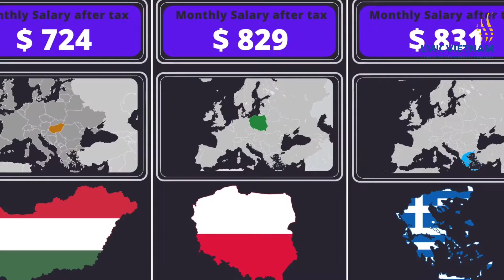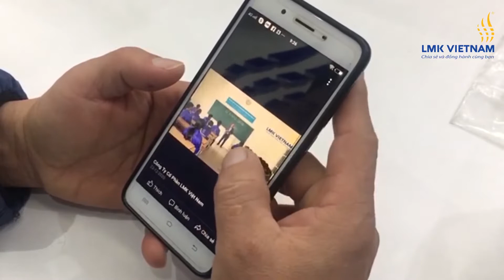LƯU Ý ĐỐI VỚI CÁC ĐƠN HÀNG XÂY DỰNG DÂN DỤNG TẠI CHÂU ÂU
CÔNG TY CỔ PHẦN LMK VIỆT NAM